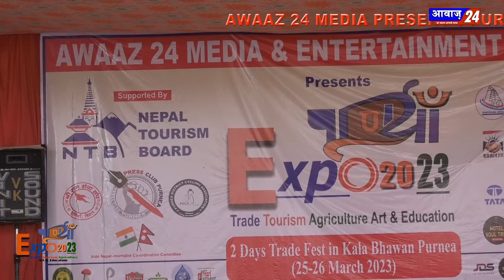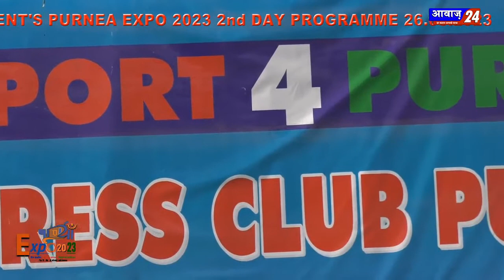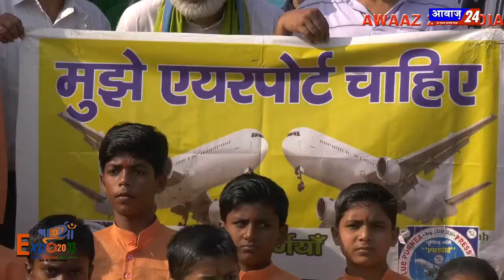PURNEA EXPO 2023 ( 2nd, DAY FINAL) Part-2